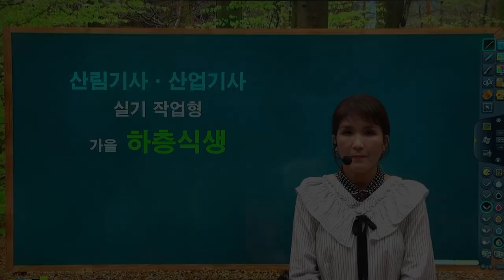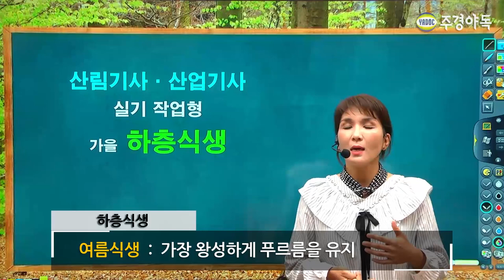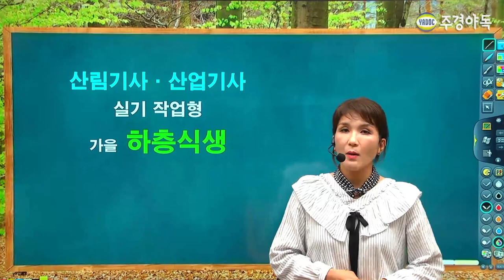산림(산업)기사 실기 작업형 가을 하층식생 이 영상만 보셔도 2점을 가져가십니다.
봄식생 : 잎이 나기 시작하고, 푸릇푸릇하고, 여리다. 초본류, 침엽수
여름식생 : 가장 왕성하게 푸르름을 유지
가을식생 : 열매가 열리기 시작, 색깔이 조금씩 변하기 시작

2점 차이로 떨어질 수도 있던 하층식생...
하지만 이영상은 다릅니다. 2점 받고 자격증까지 더블로!